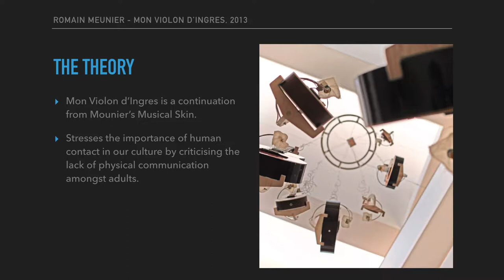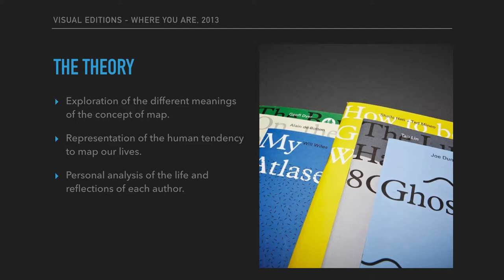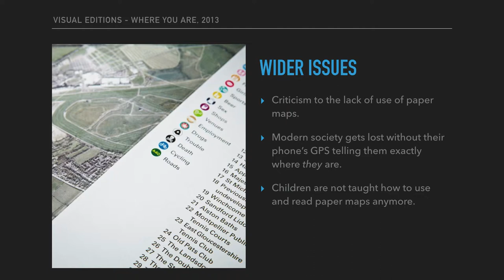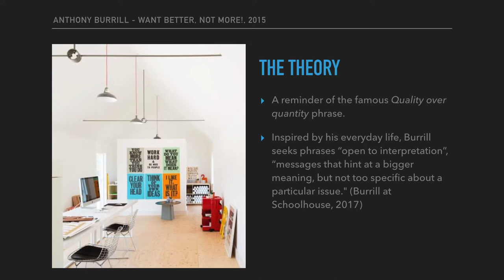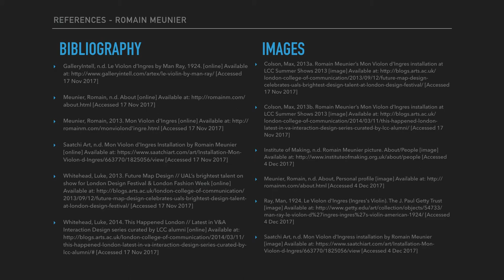Meunier, Burrill and Visual Editions Presentation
University project for Practice and Theory Studio Brief

Keynote presentation of the work of three designers:
- Mon Violon d'Ingress, 2013 by Romain Meunier
- Where You Are, 2013 by Visual Editions
- Want Better, Not More!, 2015 by Anthony Burrill